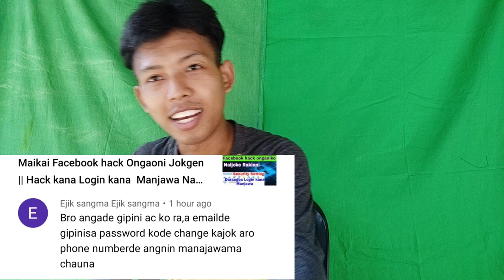Gipinni Facebook ko Breode Mai onggen, Q&A